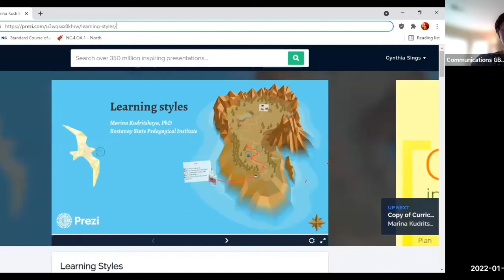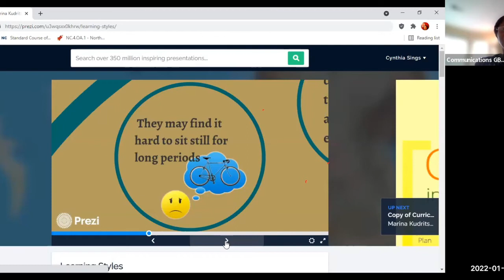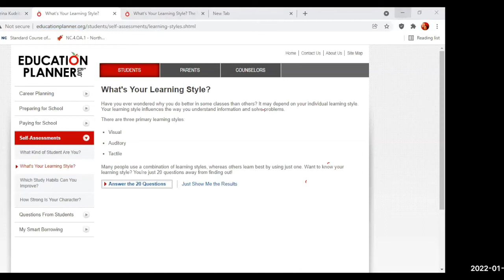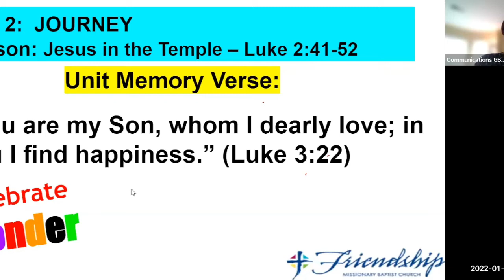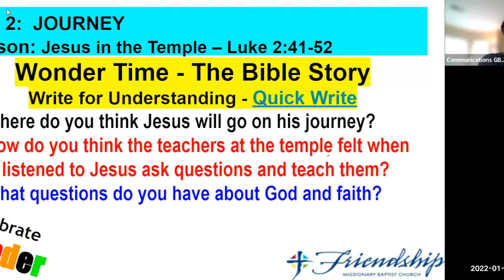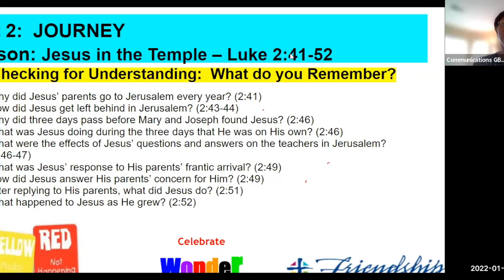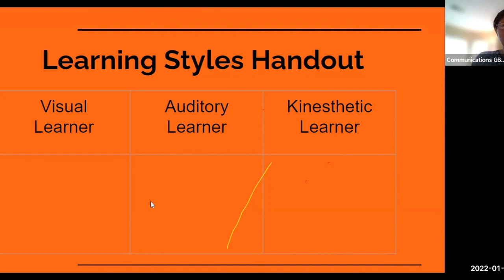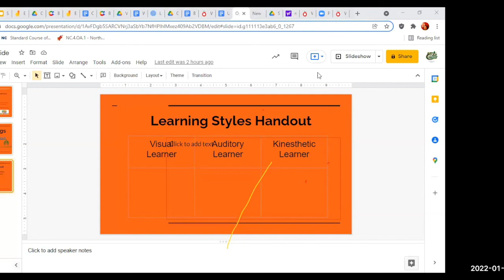HELPING TEACHERS ENGAGE ALL LEARNING STYLES